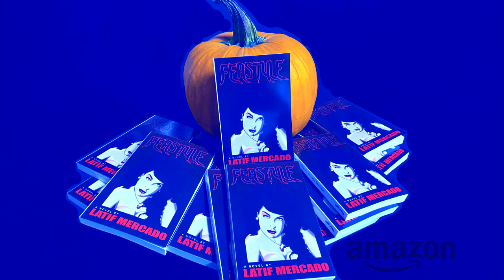A Mercado Halloween Part 2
A short film I made that's a follow-up to my 2017 Part 1.
Starring my grandkids, Santana 11, King, 7, Kila 6, and Gia 3. I have to say, these kids are pretty good, and this was a lot of fun.
Of, what about my wife? Well, she's responsible for hair, make-up, costumes and working the camera during my scenes... It's a family thang. Hope you enjoy it.